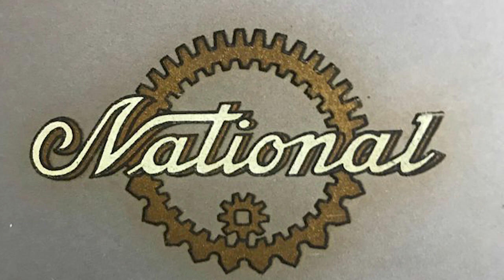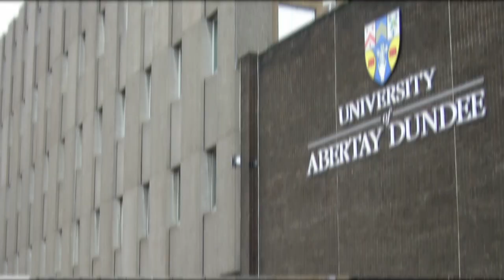3 Disturbing Murders That Have Never Been Explained...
Follow ColdCaseDetective on social media to keep up to date on new information, updates regarding on going cases, and upcoming episodes: